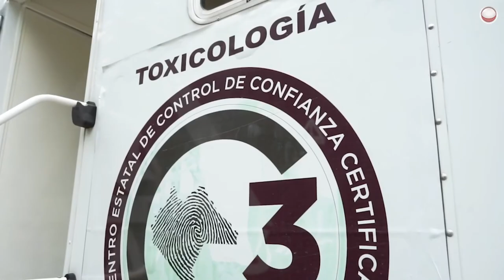En 2018, en Chiapas había policías que patrullaban con palos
Antes del 2018 en Chiapas había municipios que tenían policías en situaciones precarias, sin garantizar la seguridad que demanda la población.